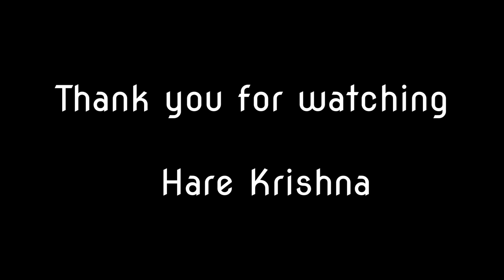Mayapur Elephant care - an inside look: bathing, feeding, playing in the forest in Sri Dham Mayapur.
Elephants are protected when in captivity by very high standards in India. In Mayapur, Srimati devi dasi has ensured that the Government inspectors consistently give ISKCON Mayapur their gold seal of approval for the measures taken to ensure the elephants comfort and good health.